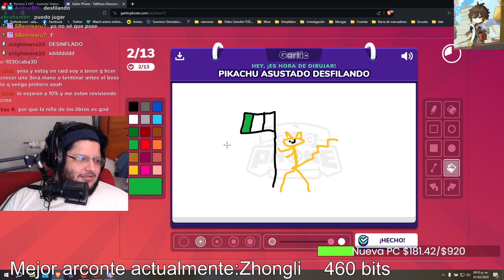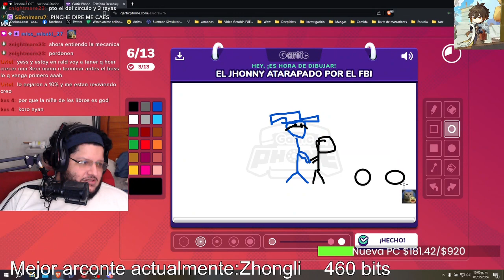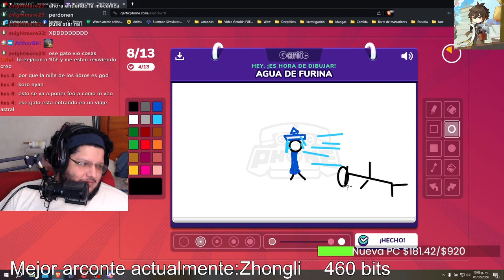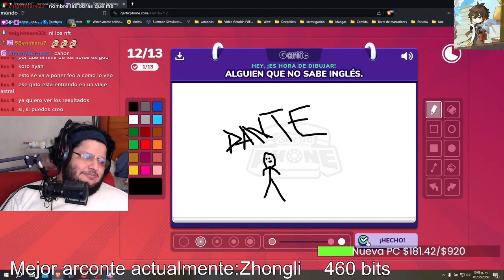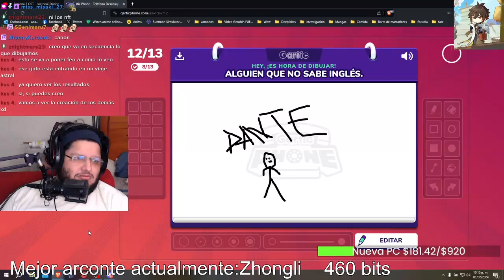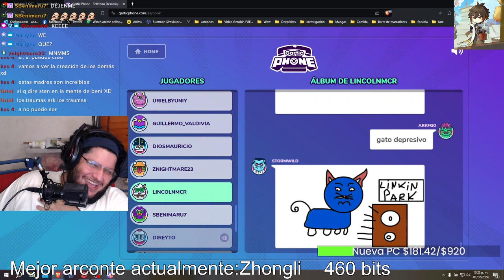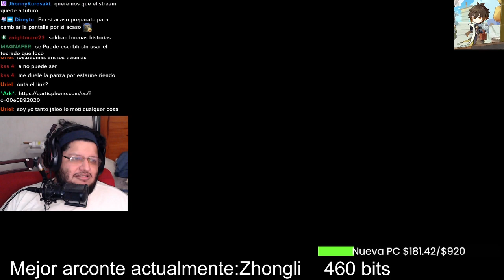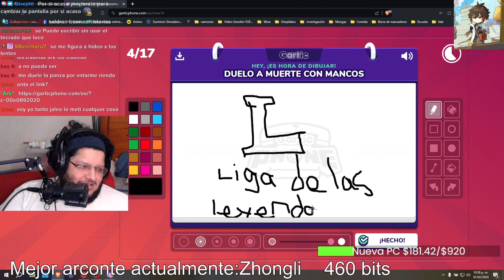The Oprah Winfrey Show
The Oprah Winfrey Show was a daytime talk show hosted by Oprah Winfrey. The show featured interviews with celebrities, self-help advice, and book club discussions.